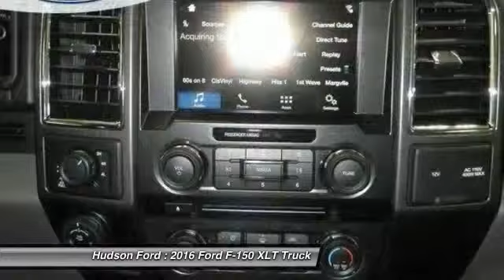2016 Ford F-150 XLT Hudson WI 32381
2016 Ford F-150 XLT

Hudson Ford
2020 Crest View Drive

Price excludes tax, title, license, and doc fees; but does include the following rebates, in lieu of any special financing: $250 - F-150 BONUS Cash Certificate - Bos/ Chi/ Cin/ Det/ LA/ NY/ Phil/ Pit/ SF/ TC/ DC. Exp. 02/01, $1,000 - RETAIL Customer Cash. Exp. 02/01